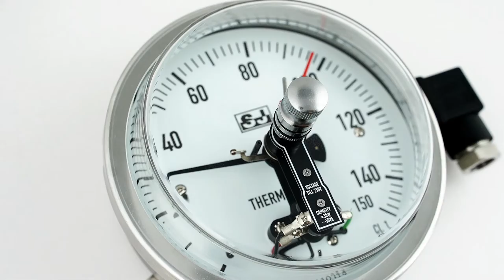【Operation Instructions】Expansion Thermometer, Warning/Alarm Contact and Capillary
Model: MTR.S-E
►Can measure the temperature devices with electrical contacts
►Length of capillary can be adjusted on demand for remote observation
►If you do not need the contact function, please refer to MTR.S

📍 How to setting:
0:00 intro
0:14 How to adjust switch contacts?
0:48 How do SPDT contacts work?
0:57 How to zero?